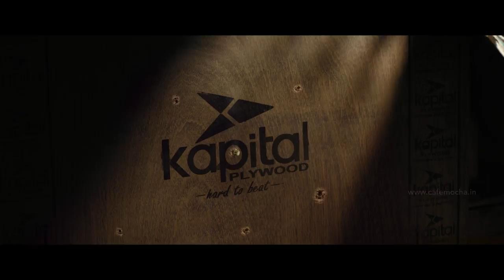HAREESH COMEDY AD kapital plywood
kapital plywood ad.. cafemocha branding & events